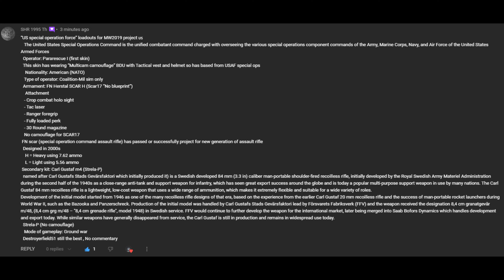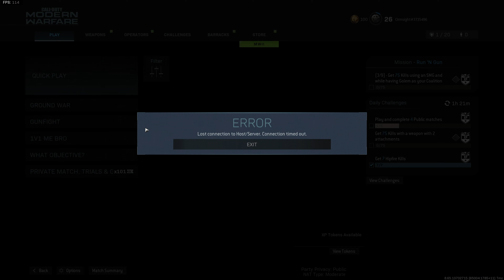Modern Warfare US Special Operations Command Scar 17 In Ground War